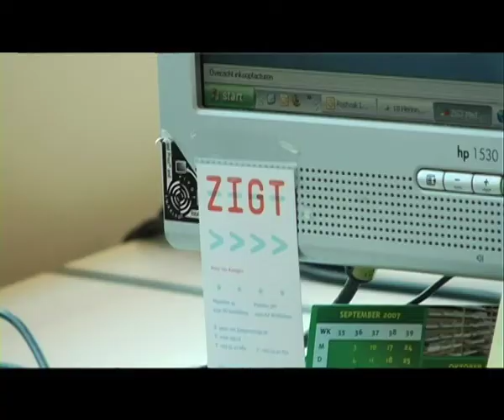Mediabureau ZIGT: Movie (33")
ZIGT is een full service mediabureau. Wij bieden expertise op het gebied van mediastrategie, media-inkoop en mediaplanning en onderscheiden ons van concurrenten door de kwaliteit van ons advies, onze open kostenstructuur en professionele serviceniveau.

Transparante inkoop
ZIGT biedt een volledig transparante inkoop; alle kortingen die wij behalen, komen toe aan onze klant.Wij hebben geen verborgen inkomsten van de media die worden ingekocht, maar worden gehonoreerd voor onze toegevoegde waarde als mediaspecialist.

Kwaliteit
Door deze transparante werkwijze zijn wij onafhankelijk en objectief en dat merkt u aan de kwaliteit van ons advies.

Media administratie
ZIGT Media Backoffice zorgt voor toegewijde administratieve afhandeling van media op een betrouwbare en transparante wijze.Wij zorgen voor:- Het reserveren van mediaruimte - Het verzenden van materiaalspecificaties - Het verzenden van plaatsingsopdrachten en orderbevestigingen - Het controleren van de juiste uitvoering van de opdrachten - Het controleren en verzenden van bewijsnummers - Het voeren van een heldere contractadministratie

ZIGT online
Via deze site kunt u uw plaatsingsopdracht aan ons doorgeven. Dit proces wordt uitstekend beheerst en gepland. Deze efficiënte werkwijze vertaalt ZIGT in onze tarieven.